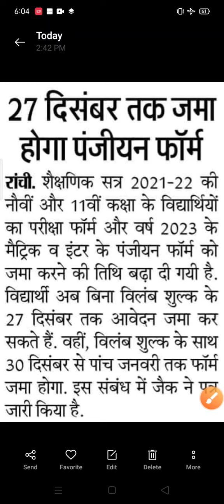झारखंड अकादमी काउंसिल ने परीक्षा फॉर्म भरने का एवं पंजीयन का डेट बढ़ाया